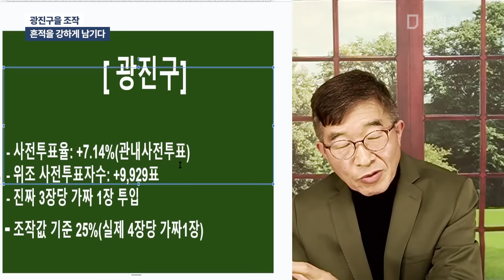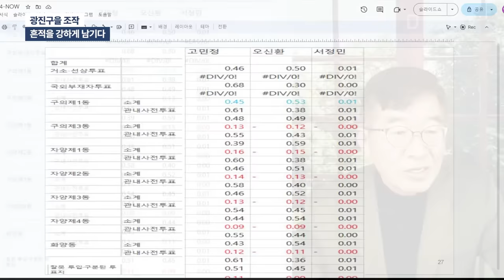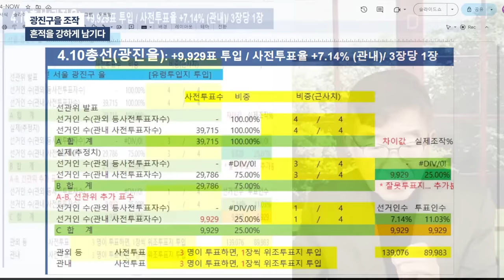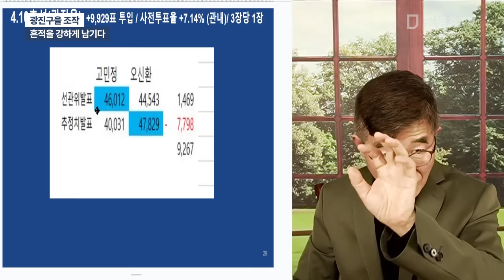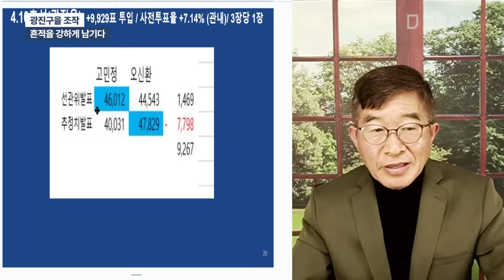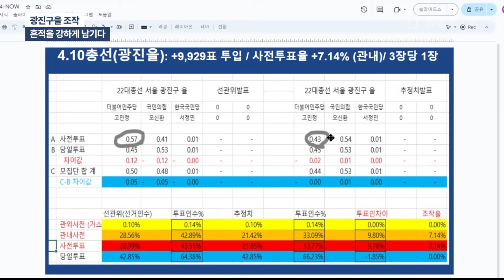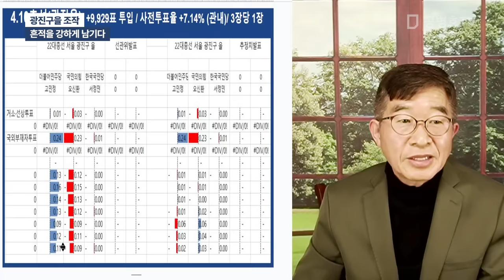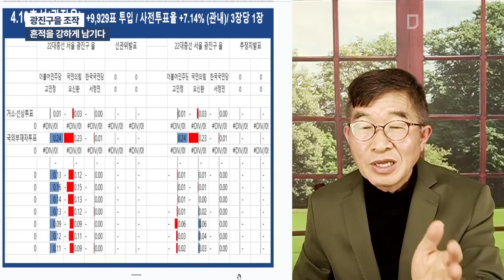광진구을 조작 / 흔적을 강하게 남기다 [공병호TV]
Bitcoin : 3MTW849AkP2ftLeSK2teZHMmzLu7Z83s9U